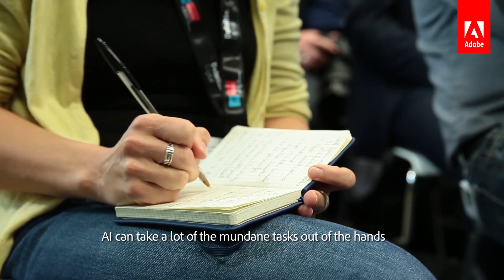Artificial Intelligence Takes Marketing To A New, Personal Level | CMO.com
Suresh Vittal, vice president of Adobe Marketing Cloud, is bullish on Artificial Intelligence. He believes AI will allow marketers to focus on the things that marketers are really good at: creativity and great ideas.